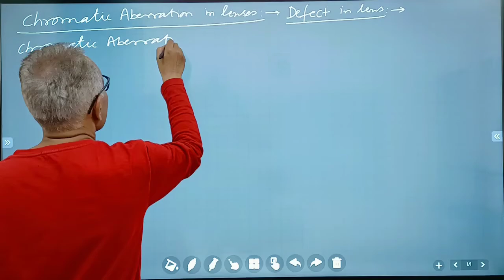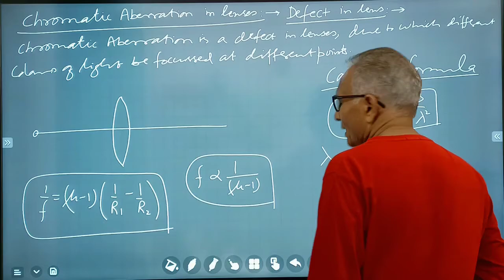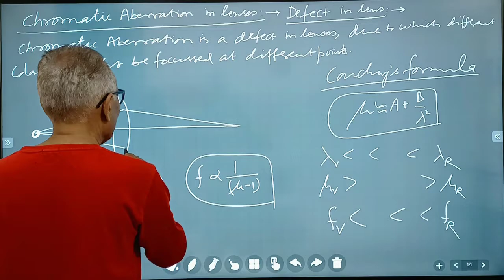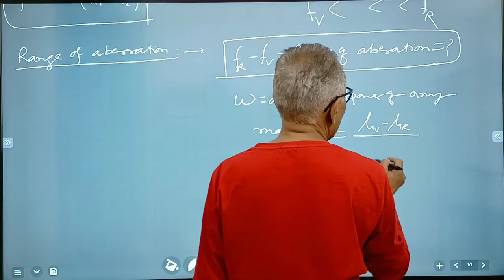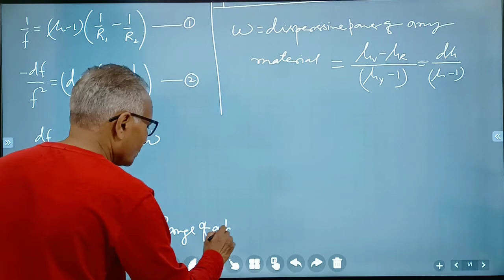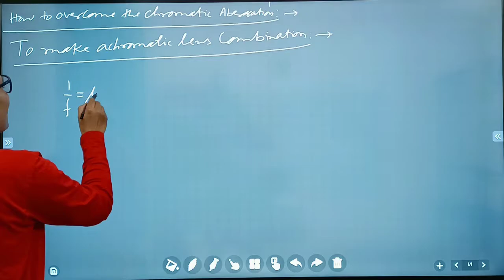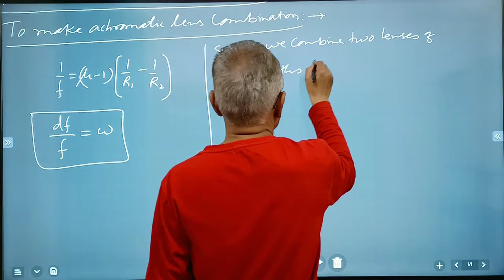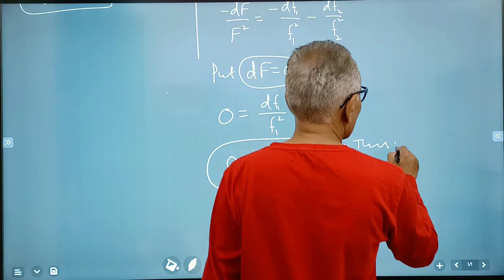Chromatic Aberration in Lenses.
Chromatic Aberration, cause, Range of aberration, How to get rid of this defect, Achromatic Combination.